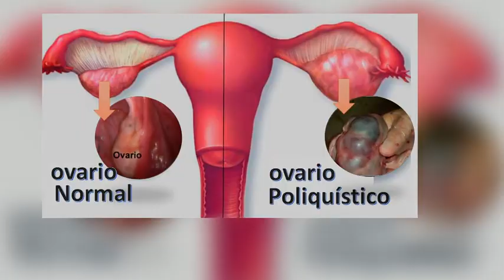DiálogosSalud - Síntomas del Hígado graso (24/08/2020)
Dr. Algo Torre Delgadillo, Gastroenterólogo